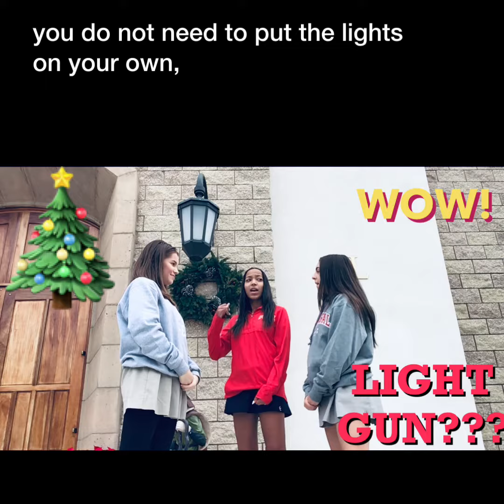ASL LIGHT GUN